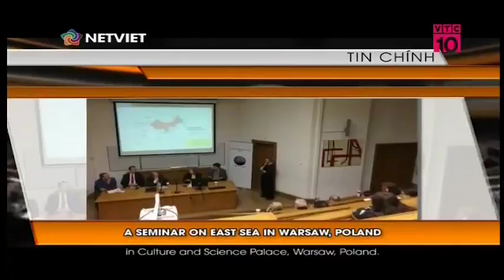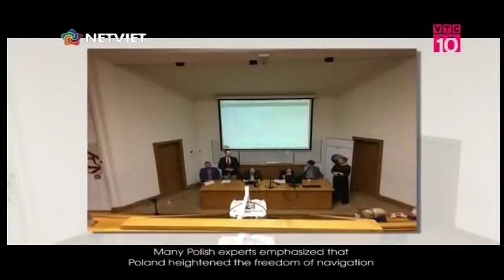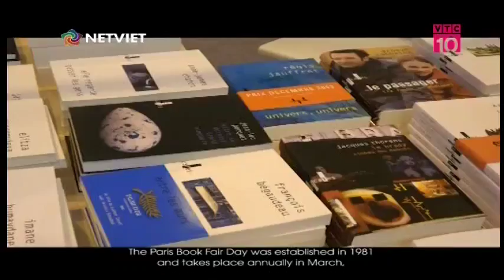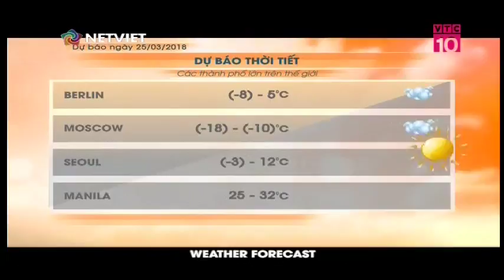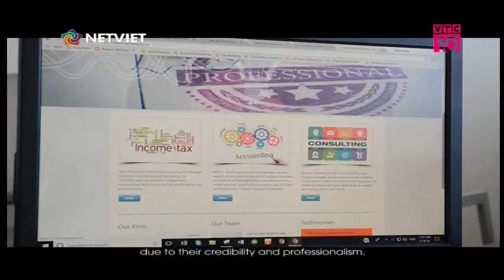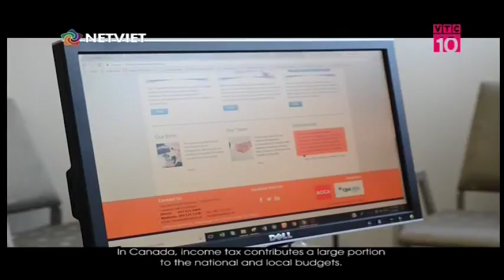Tax Return Season in Canada 24032018